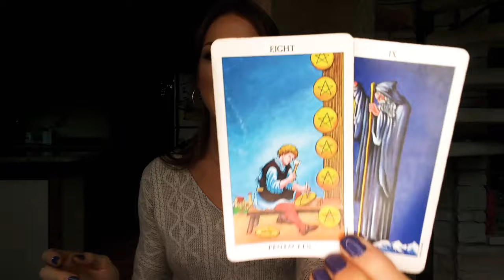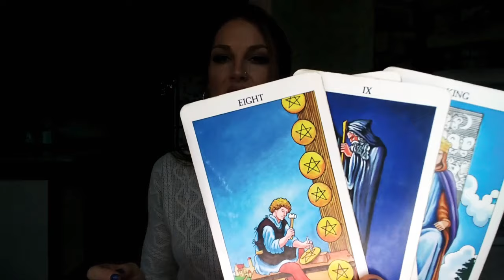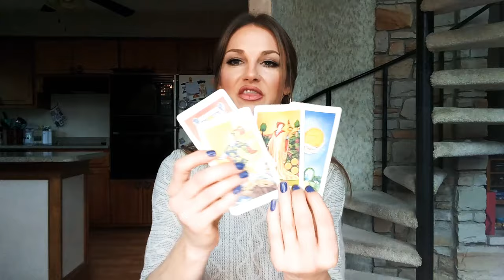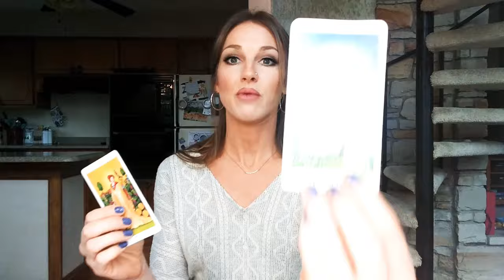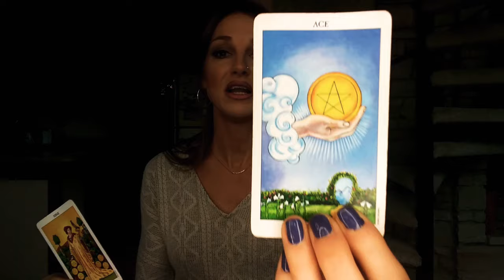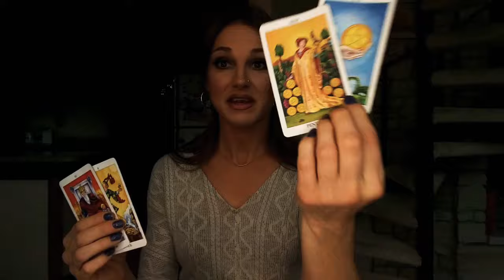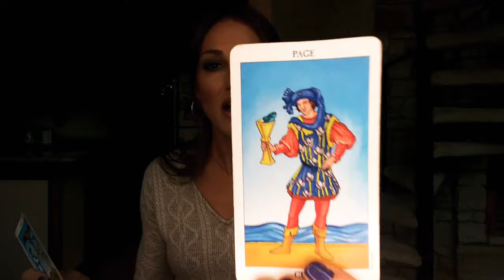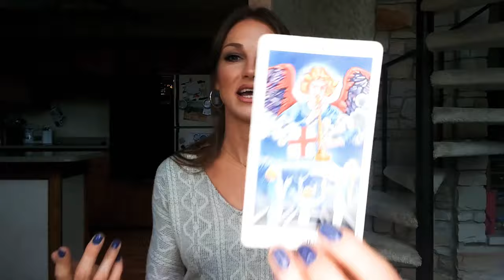January 2023 Astrology Forecast - VENUS ENTERS AQUARIUS + MOON CONJUNCT MARS - Passions running high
Bitcoin: bc1qc35lzwenhe9780mxu0764t4s270hn6uwh37rms